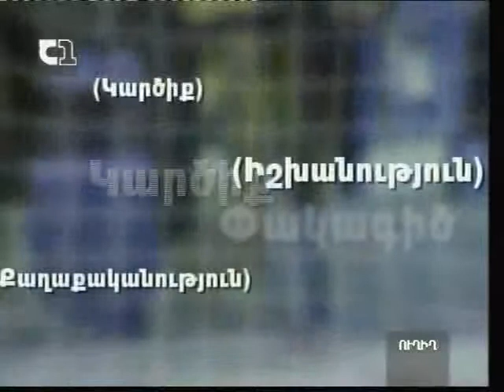«Փակագիծ» 10.02.2011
Բարեփոխումներ առողջապահության ոլորտում. Արմեն Իսահակյան, Եղիշե Խաչատրյան, Ռաֆայել Խաչատրյան, Ռոբերտ Թորոսյան